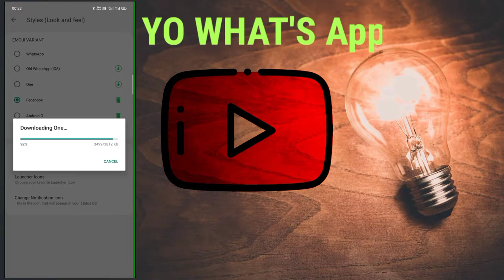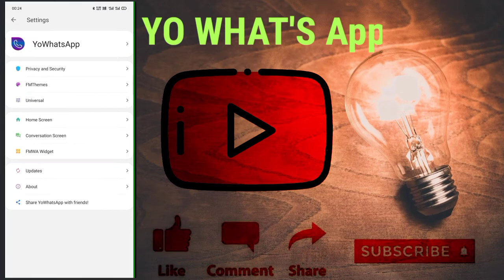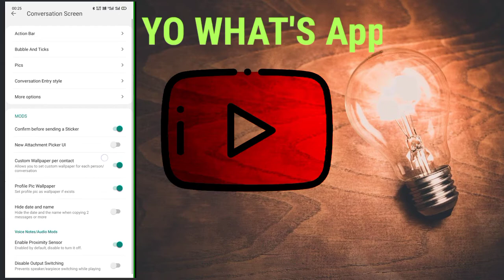How To Download LATEST Yowhatsapp 2021 | Yowhatsapp Kaise Download Kare | Yowhatsapp UPDATE 8.70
How to download yowhatsapp 2021 |  Yowhatsapp kaise download kare | Yowhatsapp version 8.70 Update

Cover Topic :-
yo whatsapp update
yo whatsapp tricks
yo whatsapp tamil
yo whatsapp setting
yo whatsapp 2021 new version download
yo whatsapp update tamil
yo whatsapp kaise download kare
yo whatsapp
yo whatsapp update kaise kare
yo whatsapp tricks
yo whatsapp download
yo whatsapp download link
yo whatsapp tamil
yo whatsapp update
yo whatsapp features
how to yowhatsapp update 2021
how to yowhatsapp update 2021 in tamil
how to yowhatsapp download in tamil
how to yowhatsapp update 2021 telugu
how to yowhatsapp
how to yowhatsapp update in tamil
yo whatsapp download
yo whatsapp download kaise karen
yo whatsapp download link tamil
yo whatsapp download kaise kare
yo whatsapp download telugu
yo whatsapp download pannuvathu eppadi tamil
yo whatsapp download link telugu
yo whatsapp download link 2021 tamil
how to download yowhatsapp new version 2021
how to download yowhatsapp new version 2021 in tamil
how to download yowhatsapp in tamil
how to download yowhatsapp new version 2021 in telugu
how to download yowhatsapp in telugu
how to download yowhatsapp new version 2021 in kannada
how to download yowhatsapp in kannada
how to download yowhatsapp latest version 2021
how to download yowhatsapp new version 2021 malayalam

◆𝚟𝚒𝚟𝚊𝚗 𝚂𝚒𝚗𝚐𝚑
★From - 𝚟𝚊𝚛𝚊𝚗𝚊𝚜𝚒 (𝚒𝚗𝚍𝚒𝚊)